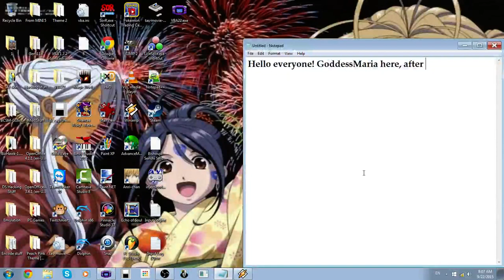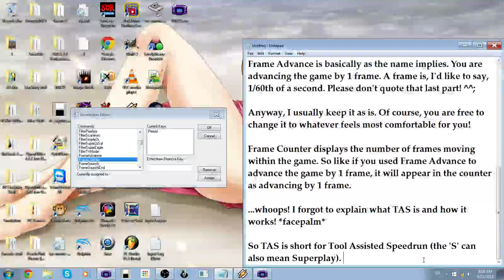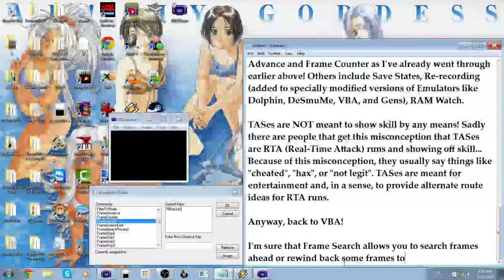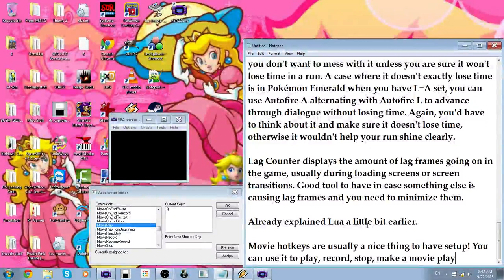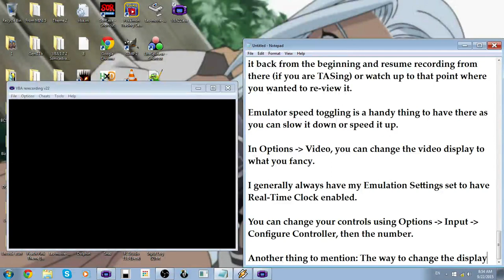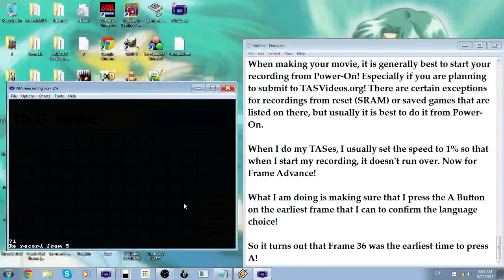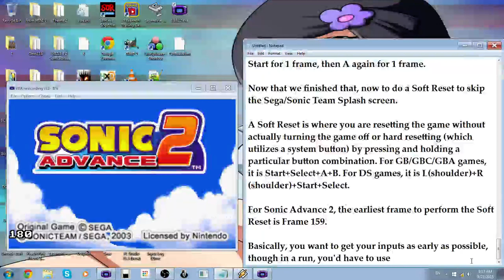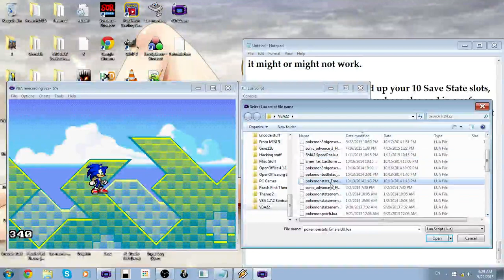How-To: GBA TASing Tutorial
I'm sorry for taking WAY too long on this!
I hope this helps out. ^^